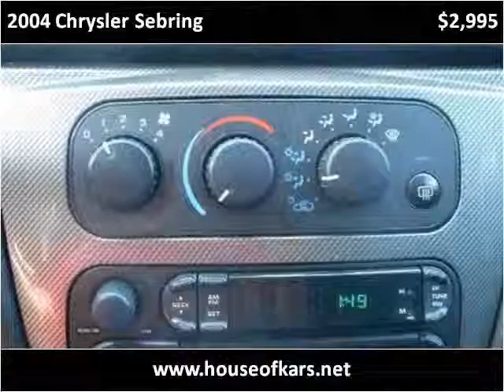2004 Chrysler Sebring Used Cars Manassas VA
This 2004 Chrysler Sebring is available from House Of Kars.